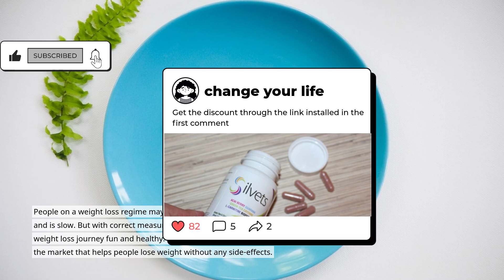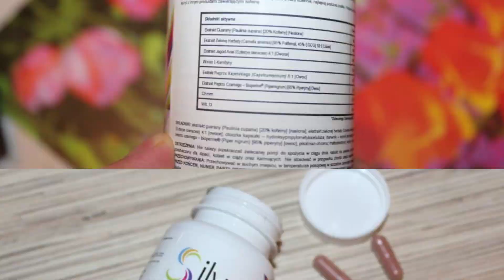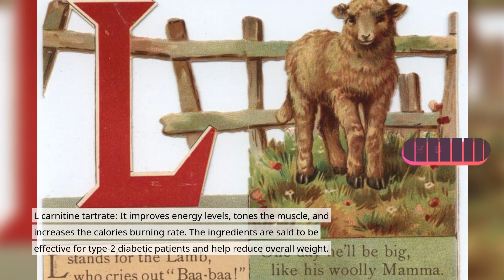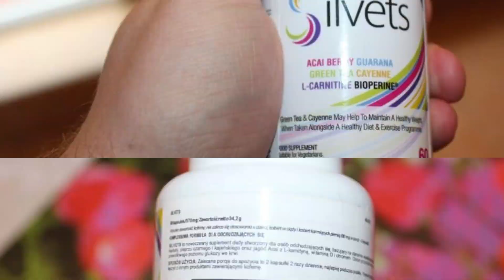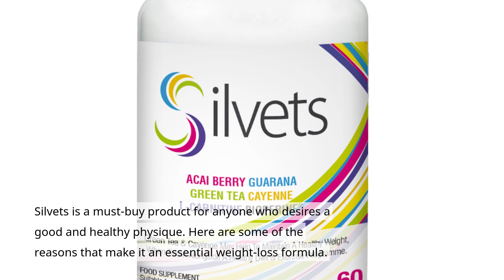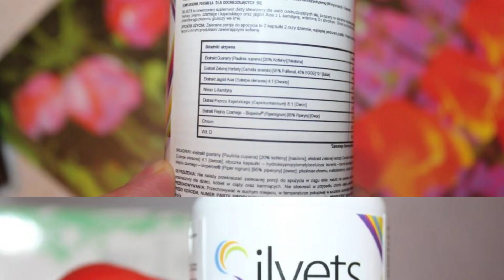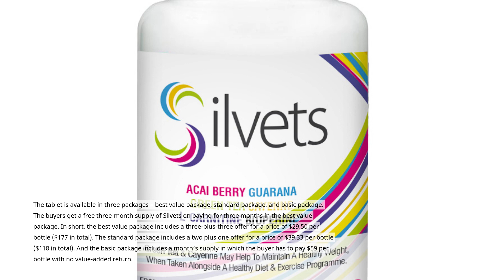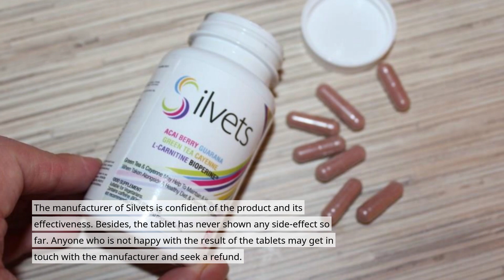SILVETS REVIEW DOES THIS WEIGHT LOSS SUPPLEMENT WORKS